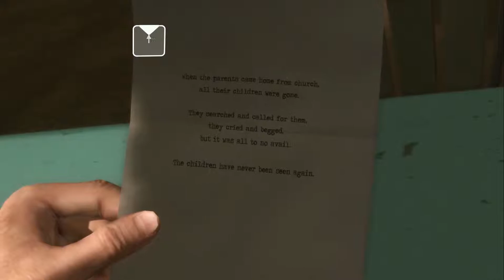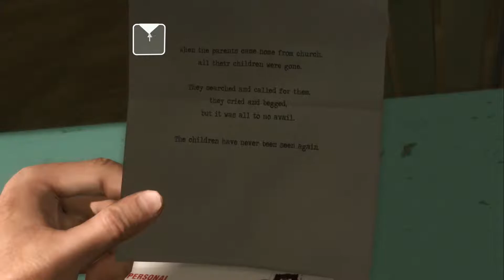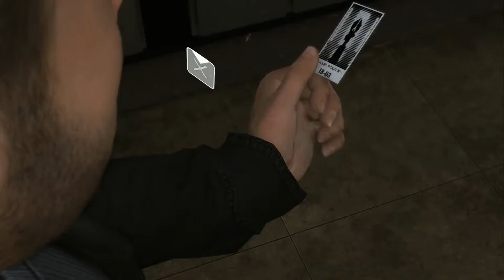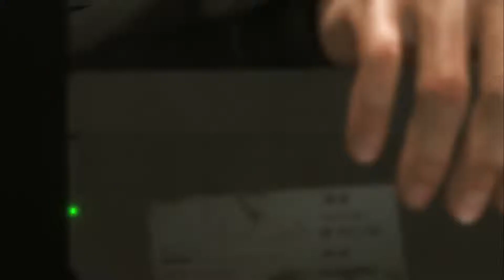Let's Play Heavy Rain - Episode 9: The Ethan Show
It's the Ethan Show!
Starring... Ethan Mars!!!

It's time to pee in showers
It's time to drink the juice
It's time to scream out "Jason!" on the Ethan Show tonight

It's time to fold up paper
It's time to lose a kid
It's time to find the locker on the Ethan Show tonight

Why do we always play this
I guess we're pretty lame
It's like a kind of torture
To have to play this game

But now let's get things started
Why won't Jake get things started
It's time to get things started
On the most uninspiring, rage inducing, disenchanting, Ethan sucks

This is what we call the Ethan Show

Music
"It's the Muppets!" - Sam Pottle / Jim Henson